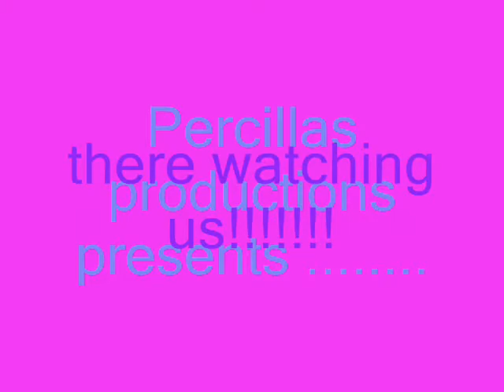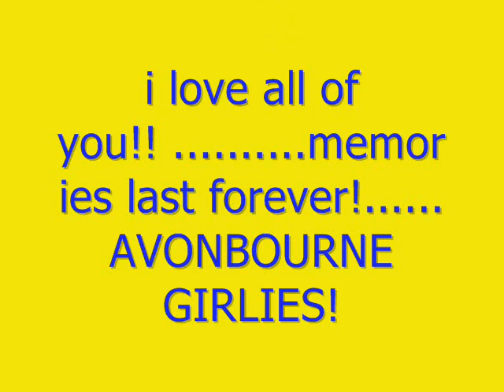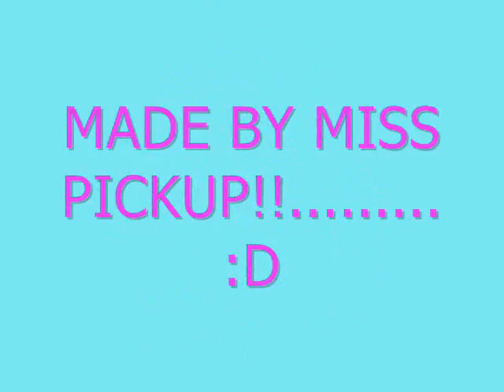avonbourne memories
Hannah made this one ov us lot :P